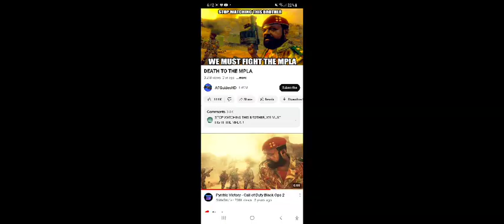Stop watching this brother (part 2)